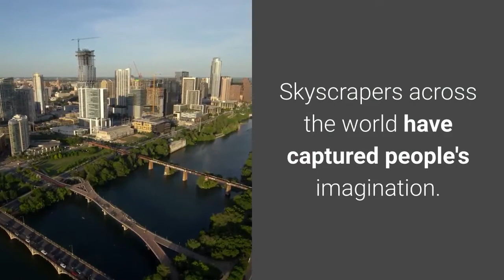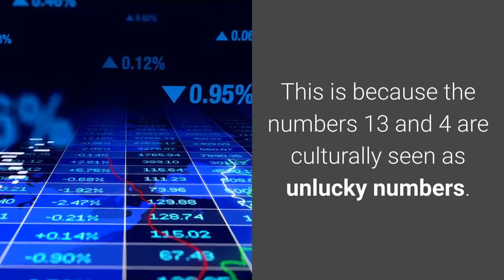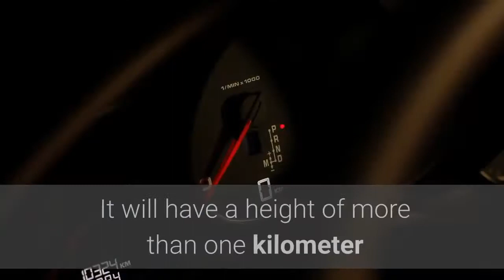National Skyscrapers Day : 3 September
Skyscrapers across the world have captured people's imagination.

The day acknowledges the architectural and engineering feats that make such tall buildings possible.

Every year on September 3, on the birth anniversary of Louis H. Sullivan, often called the father of modern skyscrapers.

The term originated in the United States in the late 1880s.

Historically this was the time when there was a building boom in New York and Chicago.

High- rise buildings are called skyscrapers because their tops seem to scrape the sky.

These days, buildings that have at least 40 or more levels are called skyscrapers.

According to the Guinness world record, the world's first skyscraper came up in Chicago in 1885.

The Empire State Building held the World record for the Tallest Skyscraper for 41 years, which is a record of its own for the longest period.

The Empire State Building was also the site of another world record in 1945.

The 10-story Home Insurance Company Building, standing at 128 feet.

The architect of the world's first skyscraper was Major William LeBaron Jenney.

The word skyscraper did not always refer to tall buildings.

Over the years the word has meant a number of different things such as a very tall man and a tall hat or bonnet.

Records say, the skyscraper in Chicago did not last long and it was demolished in 1931, the same year when the Empire State Building in New York came up.

In Hong Kong tall buildings do not have a floor numbered 13 or 4 in its number.

This is because the numbers 13 and 4 are culturally seen as unlucky numbers.

Another factor for the rapid growth was the invention of the passenger elevator.

The first passenger elevator was installed in the Haughwout Department Store in New York City in 1857.

The first tall office building with a passenger elevator was the Equitable Life Building in New York City in 1870.

The Burj Khalifa, in Dubai, United Arab Emirates, found the world’s tallest building in 2010.

At 2,716 feet and 160 stories, it features the fastest elevators in the world, over 20 acres of glass, and is also the world’s tallest man made structure.

In 2020 Kingdom Tower launched in Saudi Arabia, it is the world’s tallest skyscraper

It will have a height of more than one kilometre or 3,307 feet and will have cost about $1.2 billion.

A 57 skyscraper in China was built in just 19 days.

The company which built the skyscraper used 2,736 modular units and assembled them at an incredible rate of 3 floors per day.

As for the fastest elevator in the world found in a building in Shanghai and can transport passengers from the basement to the 119th floor in 53 seconds flat.

Today, Asia is leading the race to the top, with 88 skyscrapers erected in 2018 in China alone.

Skyscraper has over the last twenty years come to be an important geographical phenomenon, for several reasons.

They also play an important role in economic.